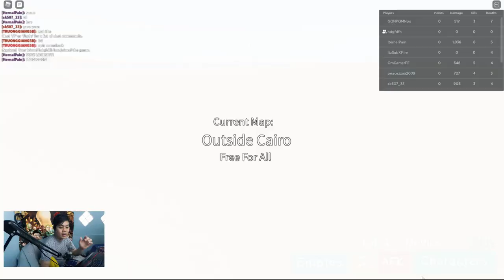Full Power Goku SSJ 3 Melawan Adult Gon - Anime Battle Arena Roblox Indonesia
Di video kali ini gw akan menggunakan goku dengan kekuatan SSJ3 tapi tiba2 muncul ultimate gon yang luar biasa OP wkwkwk
Akankah Goku dengan SSJ3 menang melawan Adult Gon???

Spec PC kentang :
- GTX 1050ti
- Asrock h110m-hdv

Ciaooo!!